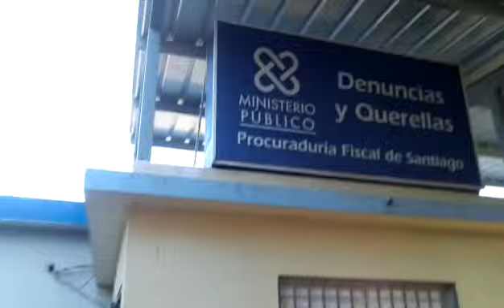ATRACADO CUANDO SALIO A TRABAJAR EN LOS CIRUELITOS